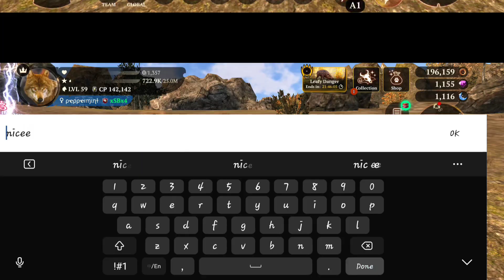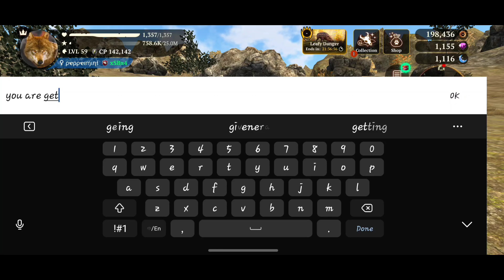The Wolf - Friendly PvP with ɴᴜᴍʙ -ꜱꜰᴋ- | PvP Edit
A little fun PvP with   ɴᴜᴍʙ     -ꜱꜰᴋ- 🥰  as 1ks no armour

Want to add me on discord? My username: chacha.97823

Dive into the world of wild wolves and live your life as one of them! The wolf RPG on mobile is finally here. Explore the amazing environment, develop your character and upgrade your skills to become the Alpha of your pack! You can try your strength in one of two modes: CO-OP or PVP - everything in Online Real-Time Multiplayer. Play with people from all over the World!